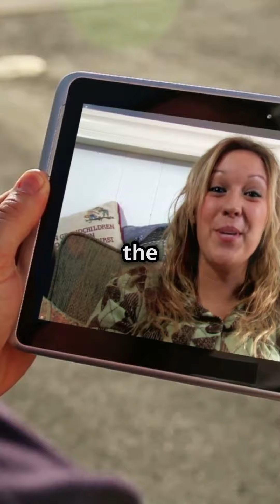Change your life in three sessions🔥